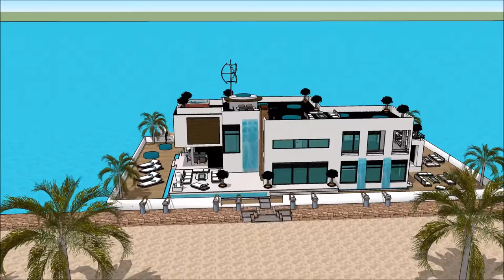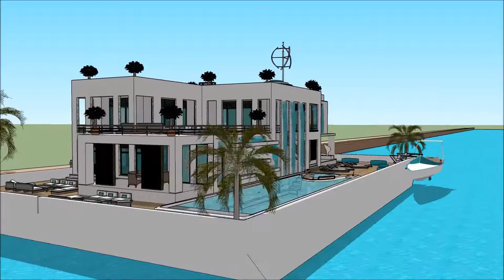Yacht dream Internautica Slovenia Boat Show 2018 plavajoča hiša Houseboat design 2018 Superyachts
The houseboatzania launching an innovative high-end luxury yacht houseboat home design potentially as a display of exhibition of the Yacht dream Internautica Slovenia Boat Show 2018  plavajoča hiša Houseboat design 2018  Superyachts

The collection of the Houseboatzania concept of Yacht dream Internautica Slovenia Boat Show 2018  plavajoča hiša Houseboat design 2018  Superyachts  consists of high luxury and architectural art pieces in minimalism combined with living on the waterfront of the harbour of

The houseboat yacht design has the basis to sustain living with high standards and contemporary structural design at Yacht dream Internautica Slovenia Boat Show 2018  plavajoča hiša Houseboat design 2018  Superyachts  with numerous of prospects for excessive living and celebrating the desire of life worldwide:

The houseboating design of Houseboatzania on Yacht dream Internautica Slovenia Boat Show 2018  plavajoča hiša Houseboat design 2018  Superyachts  shows how to sustain high modern yacht lifestyle living on the prominent harbour with multifunctionalties and flexibility to sustain gatherings and as a stunning showcase of modern yachting when it’s best similarly complementing other places around the world such as